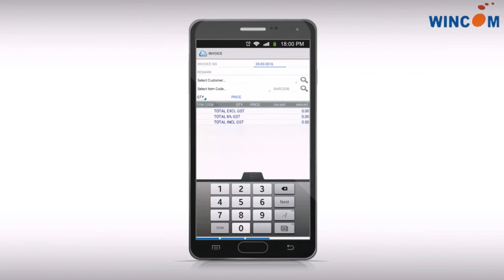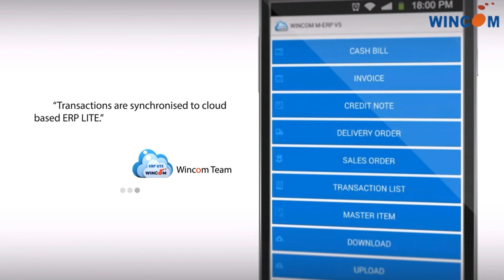WINCOM Mobile App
Points of Sales (POS)
Customer Order
Receipt Printing
Invoicing System